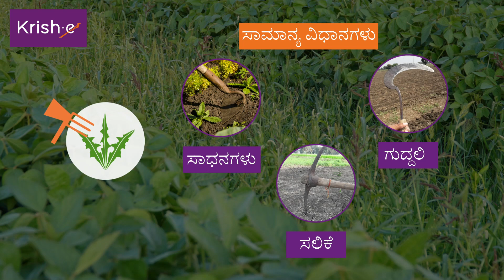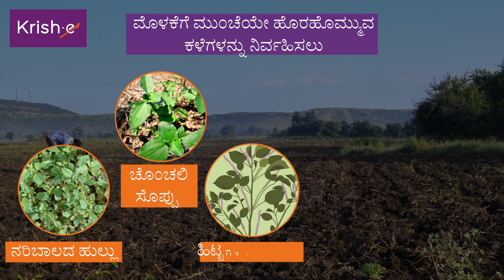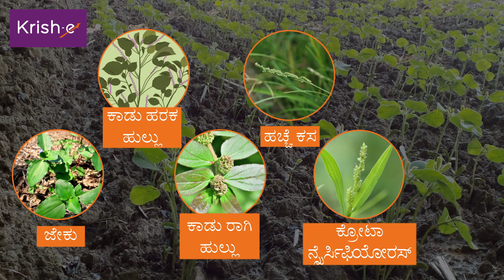ಸೋಯಾ ಅವರೆಯಲ್ಲಿ ಸಮಗ್ರ ಕಳೆ ನಿರ್ವಹಣೆ | Comprehensive weed management in soybean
ಸೋಯಾ ಅವರೆ ಕೃಷಿಯಲ್ಲಿ ಕಳೆಯು ಪ್ರಮುಖ ಸವಾಲು ಎನಿಸಿದೆ. ಕಳೆಯ ಅಸಮರ್ಪಕ ನಿರ್ವಹಣೆಯ ಕಾರಣ, ಸೋಯಾ ಅವರೆಯ ಇಳುವರಿಯು ಪ್ರತಿವರ್ಷ 25%ದಿಂದ 85%ದಷ್ಟು ಕುಸಿಯುತ್ತದೆ. ಈ ವೀಡಿಯೋ ವೀಕ್ಷಿಸಿ ಮತ್ತು ಸೋಯಾ ಅವರೆಯಲ್ಲಿ ಸಮಗ್ರ ಕಳೆ ನಿರ್ವಹಣೆಗೆ ಅನುಸರಿಸಬೇಕಾದ ಸರಿಯಾದ ಕ್ರಮಗಳನ್ನು ಕಲಿಯಿರಿ.

ನಮ್ಮ ಸಹಾಯಕರೊಂದಿಗೆ ಮಾತನಾಡಲು ನಮ್ಮ ಟೋಲ್ ಫ್ರೀ ನಂಬರ್ 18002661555 ಗೆ ಕಾಲ್ ಮಾಡಿ ಅಥವ ಮಿಸ್ಸೇಡ್ ಕಾಲ್ ಕೊಡಿ 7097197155 ಗೆ